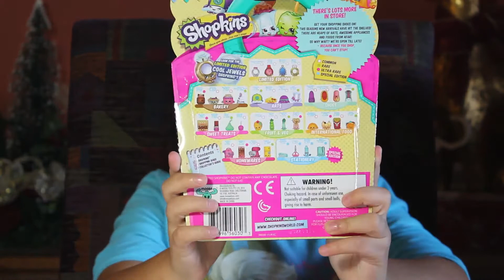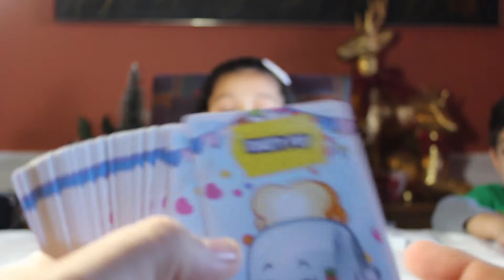Xiromi's Shopkins Opening +Hilarious intro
My Niece Xiromi joins us today in a opening of Shopkins. She wanted to make a video for my channel.
Let me know if you'd like more videos from Xiromi!!!

*PokeAmino: Mega Tank EX

*Wanna Battle TCGO: thetank89

*3DS: Tank
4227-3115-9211 ?let me know if you add!!

*XboxLive: TANK of DUTY

***It's a Honor to be a Partner of the ToysMCN Network